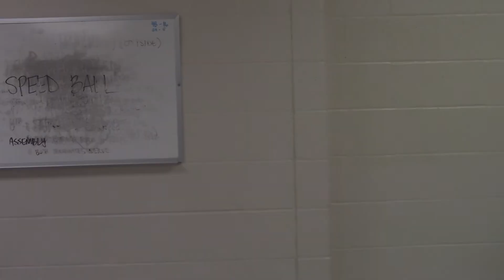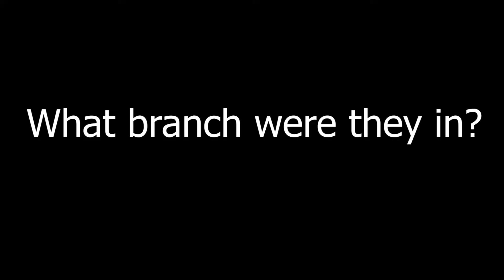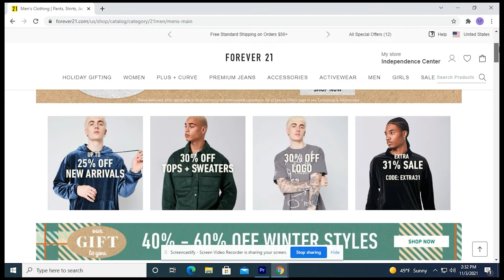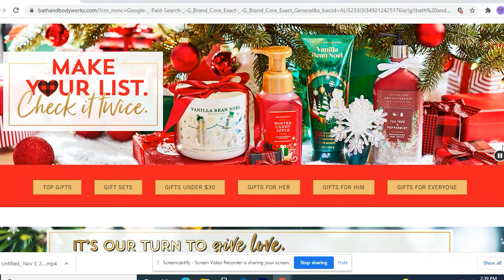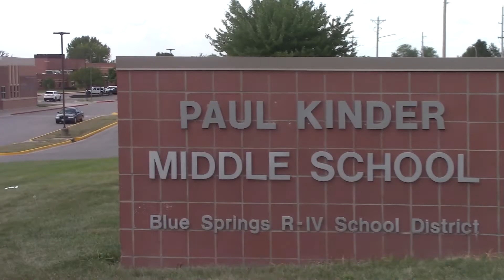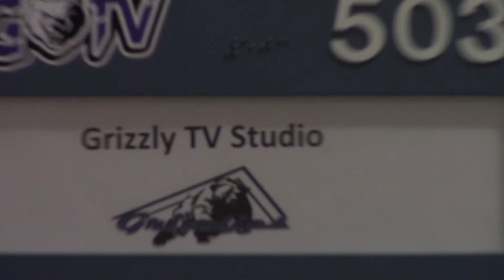GTV Episode 9 (2021-2022)